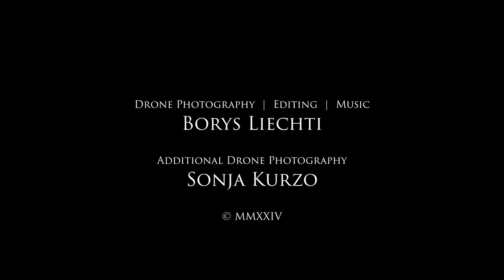Urbachtal bei Innertkirchen/BE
Epic drone footage of the valley of Urbach in Switzerland